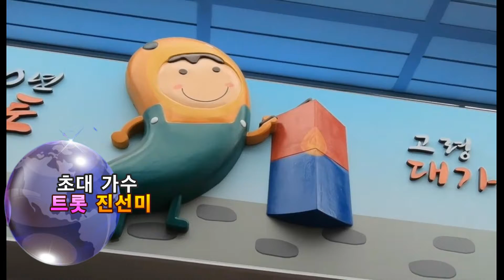트롯 진선미 / 울어라 열풍아 / 고령군민을 위한 페스티벌 / 고령대가야시장 / 한국전통가요협회